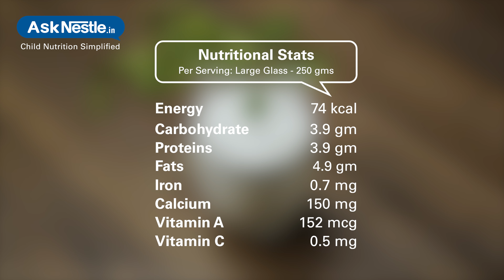Jeera Pudina Chaas Recipes | Healthy Food Recipes For Kids | Ask Nestlé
It is refreshing drink combine with mint and buttermilk which gives relief in digestive problems and helps in digestion.